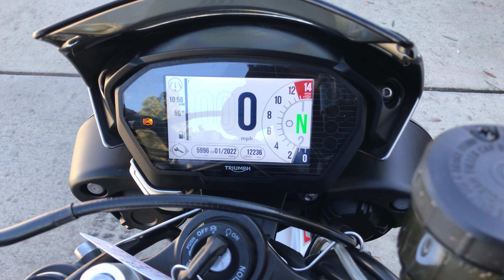Onyx Moto / 2018 Triumph Street Triple 765 RS / SC Project Exhaust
Triumph's Street Triple is a motorcycle that is expressive, useful and offers exceptional performance. It punches in on the middleweight ticket with some great virtues.  A totally track-ready upright superbike or a swift comfortable commuter with ride modes and traction control for nearly all conditions.

This bike has been through our service department and passed a 89 pt. reconditioning & inspection process. Some of the points include a oil & filter change, flush and bleed of all brake/clutch fluids, inspection of all wear items, an electrical & charging system test, safety & lighting check, adjustment of controls, torque check of major fasteners, a diagnostic check with a scanner, and of course a test ride to check for proper operation of the bike.

This Street Triple features an exquisite titanium exhaust with a matte carbon fiber cap created by SC Projects that retails for $1,299.

Vin: SMTA464S9JT867972

Miles: 12,236